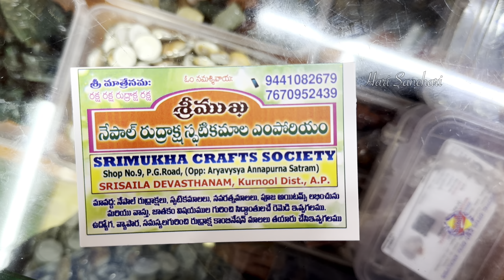Srisailam shopping | Sri Mukha | 4K HDR | harisanchari @harisanchari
👉👉👉Home Delivery Available 👇👇👇

Srimukha crafts society Shop  number :-

Please 🙏 Do
1 👍 Like
1 Comment
1 Share